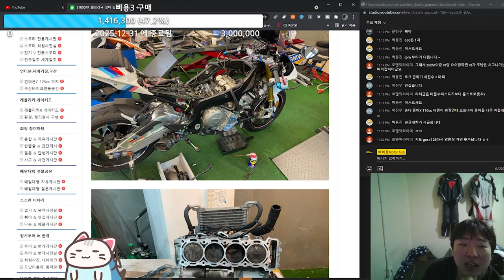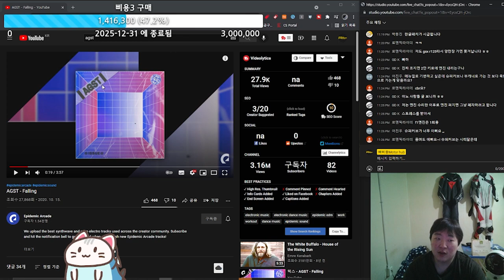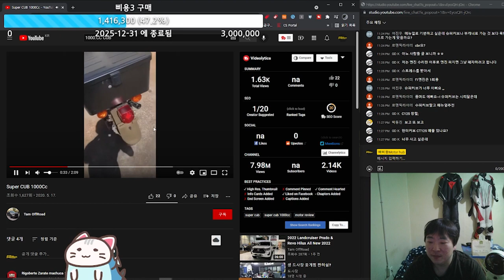슈퍼커브는 좋은 오토바이 입니다. 다만.